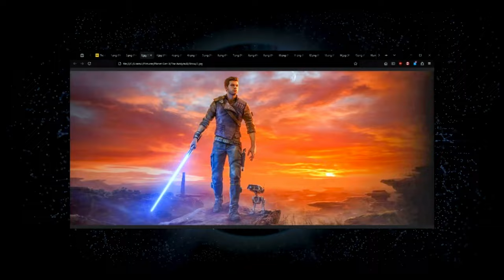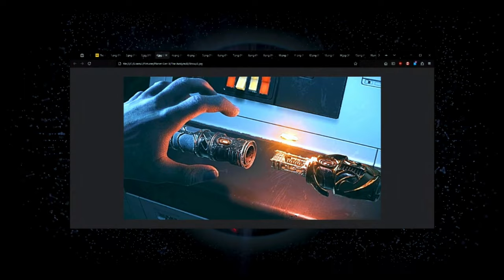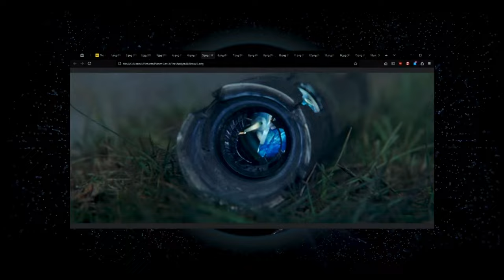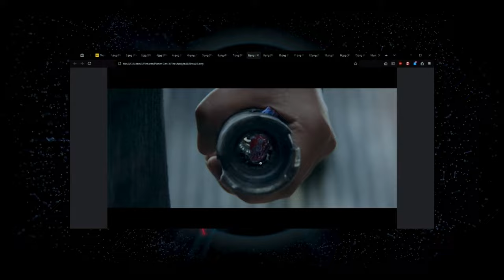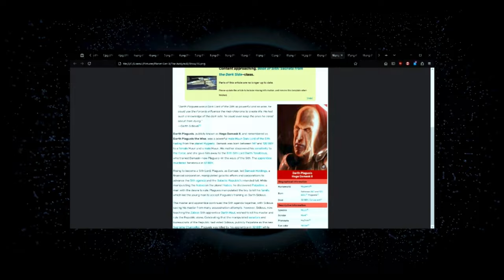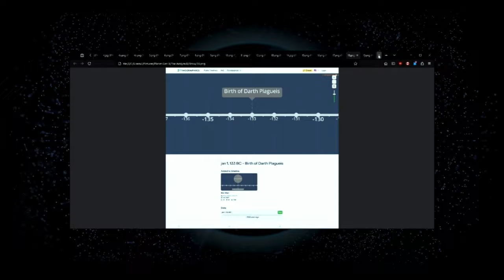Episode 74 - Star Wars: Acolyte Episode 8 season finale review. DisneyDoesntCare!!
PlanetGenX was created as a place for like-minded individuals to go to listen to three old GenXers talk about everything we love. So pull out the "Member Berries" and join us as we discuss what we to call "Nerd Culture". Do you like Star Wars? Star Trek? Doctor Who? Sci-Fi/Fantasy? Gaming? Cult Television and Movies? Anime? Technology? Wrestling? Those are just an idea of some of the topics we'll cover as well as discuss current events.